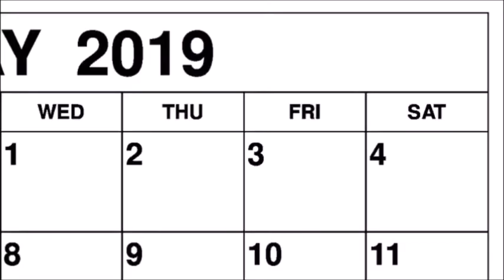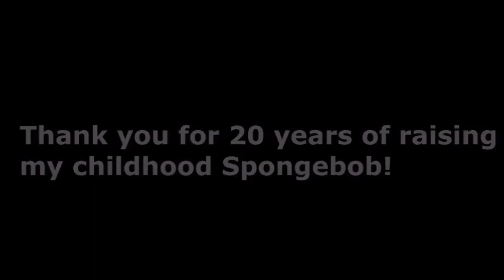Sonic & Friends: SpongeBob's Birthday (+13)